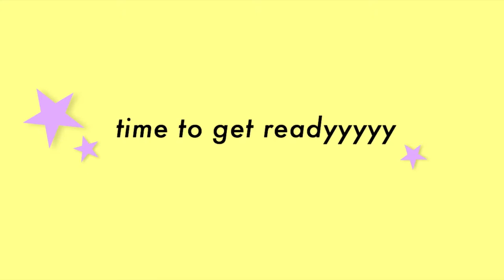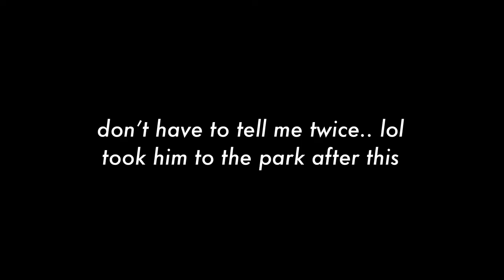MORNING ROUTINE ft. My Siberian Husky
what it’s like everyday waking up with my husky. His name is Legend btw. haha get ready with me and legend as we start our day and probably ended up doing nothing. Except taking him to the park! (he throws a fit if he doesn’t get to go)